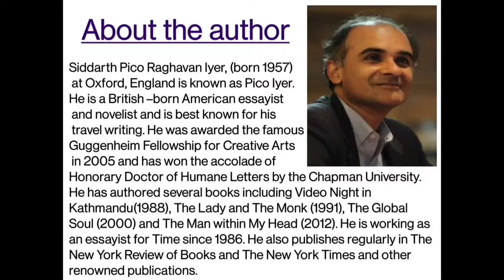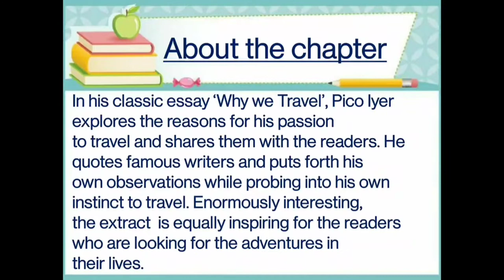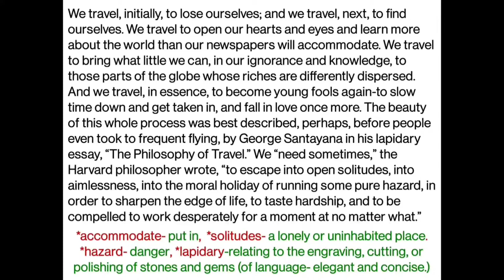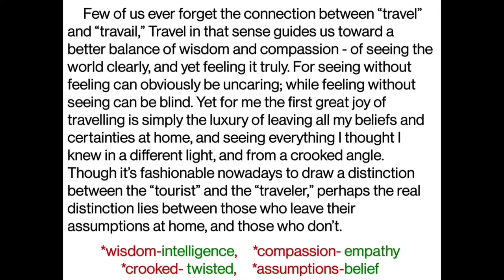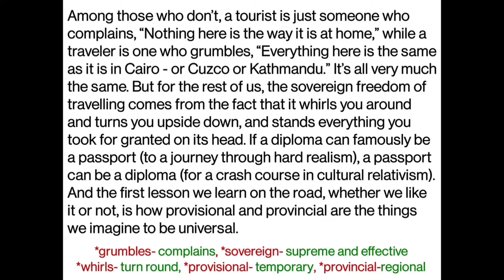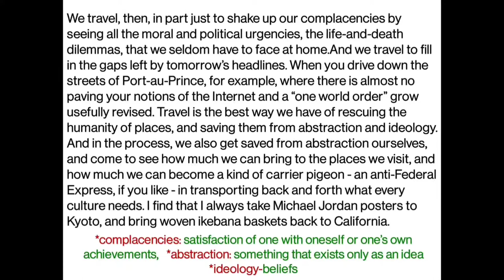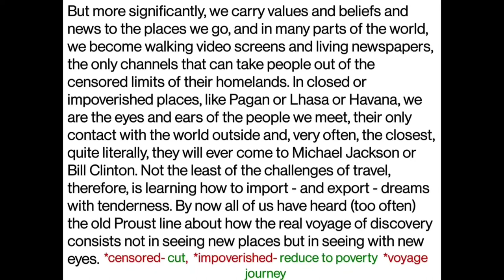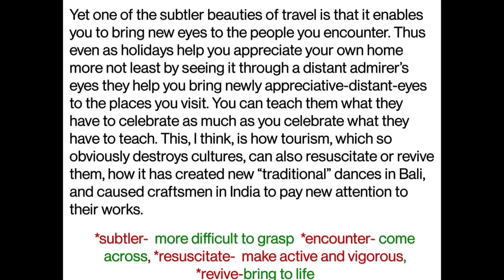1.7- Why We Travel|| Class XII-English|| line to line explanation in Hindi